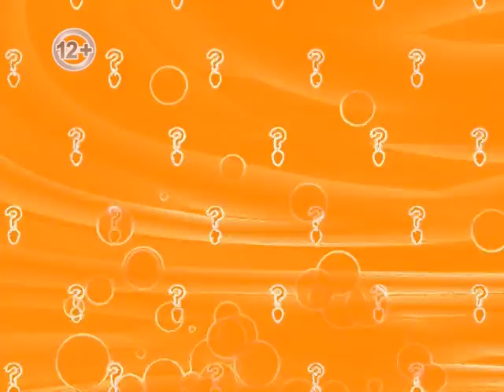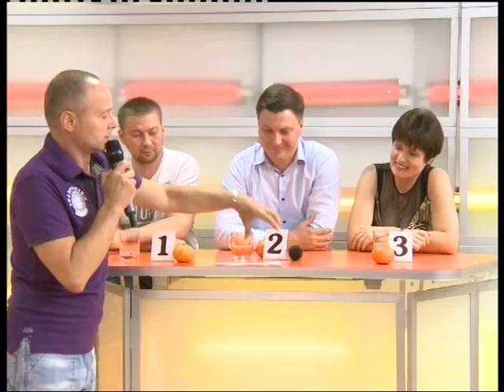"Есть? Идея!" // Эфир 21.08.16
Прежде чем конкурсанты приступят к приготовлению своих блюд, они представят себя визитной карточкой. А так как участники этого выпуска программы - кураторы "Проекта Ордынка-2016", то в кулинарном шоу «Есть? Идея!» теперь не только готовят, но и поют!